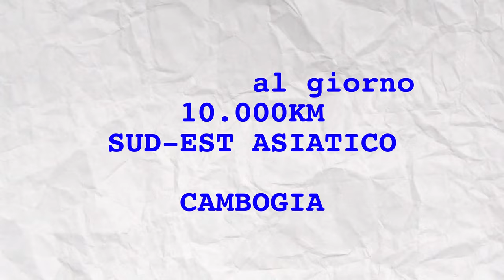Diario di bordo: L'unica cosa che ci fa vincere su tutto • SNAKE ep.59 🐍